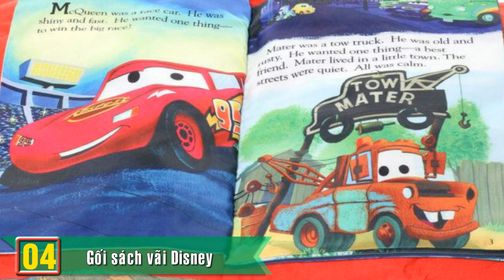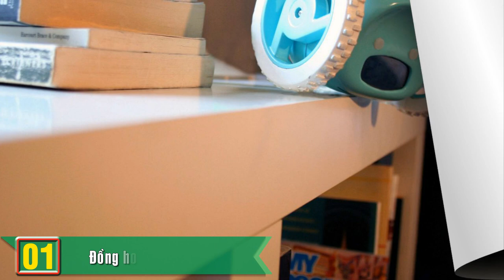Top 10 phát minh ĐIÊN RỒ nhưng thú vị nhất hành tinh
Cuộc sống ngày càng phát triển, khoa học kĩ thuật ngày càng tiến bộ và cho ra nhiều phát minh vĩ đại. Tuy nhiên, có những phát minh cực kì thú vị cũng đã được tạo ra bằng sự khéo léo và sáng tạo của con người. Hãy cùng Daily AZ tìm hiểu xem đó là những phát minh nào nhé!

🌟 Mời Bạn Xem Thêm:
☑️ 5 Dự đoán đáng sợ năm 2017 của nhà tiên tri Nostradamus.
☑️ Đa số đàn ông khó thấy điểm khác biệt giữa hai ảnh, còn bạn???
☑️ Không thể tin vào mắt mình khi biết được sự thật những bức ảnh đẹp đến như vậy
☑️ Top 10 Quốc Gia Có Phụ Nữ Xinh Đẹp Nhất Thế Giới 2017.